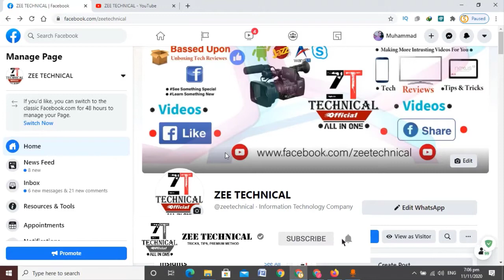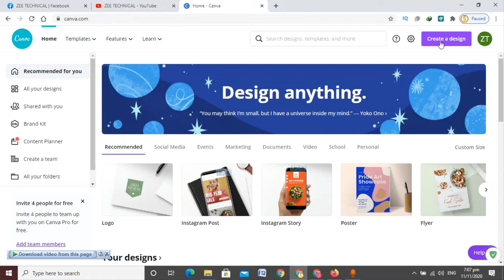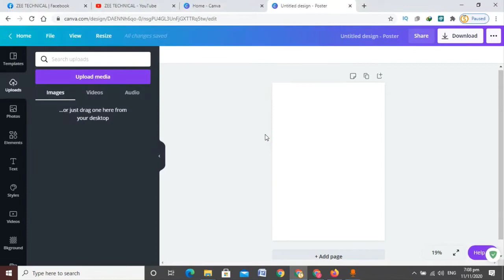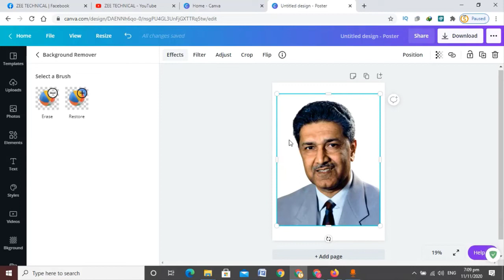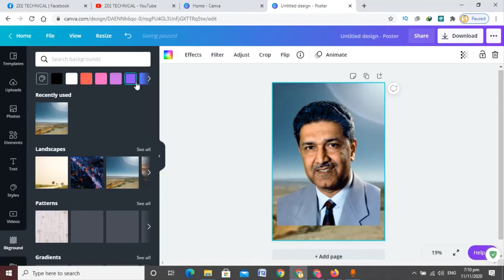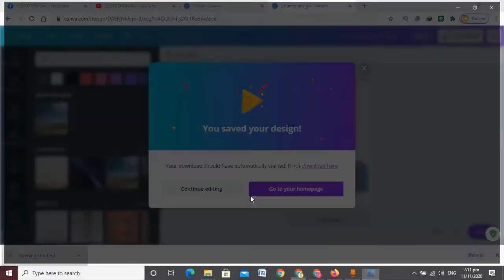How to Remove Picture Background with Canva Pro | Remove Picture Background Without Losing Quality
In This Video im going to show you how you can Remove Picture Background Using Canva Account. just follow Steps,
For More Videos Join me on Facebook
Canva Urdu Tutorial

 Note: Over Videos use for Education. In addition, this channel videos are fine for family. We don't teach hacking or any other illegal things.